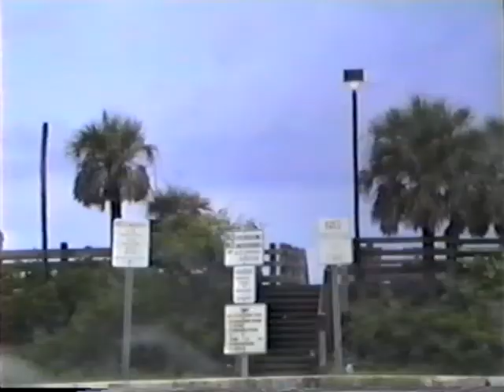HUGO URRUTIA POSERO EN MIAMI Y MEXICO.